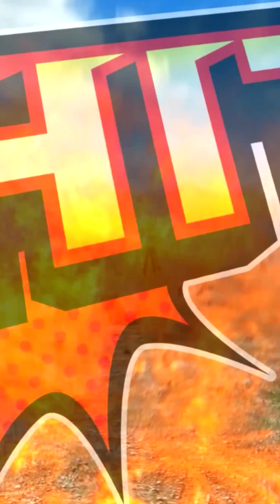ガンバライジング 仮面ライダーパラドクス＆クロノス＆ポッピー スキャン&必殺技バースト演出まとめ 仮面ライダーエグゼイド GANBARIZING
とりあえずパラドクスの演出まとめを作ろうと思ったのですが、
流石に３フォームしかなかったので、クロノスとポッピー追加しました。

エグゼイドも手を付けないと…と思っているのですが、
カードを紛失したのか何枚か撮影が止まっている状態…
カードが見つかり次第撮影開始しますが…

自分の管理ミスなだけなのですが、こうもカードがないと困りますね；；
とりあえず現在はバーガーアクションとLRダブルアクションゲーマーを探し中…他にも無くしていそうで怖い…